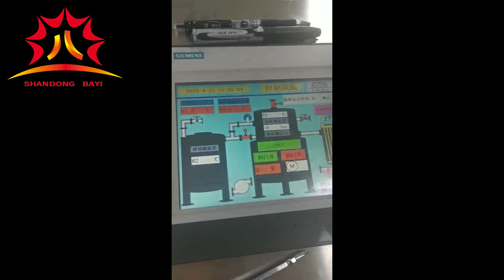19香蕉片竖条